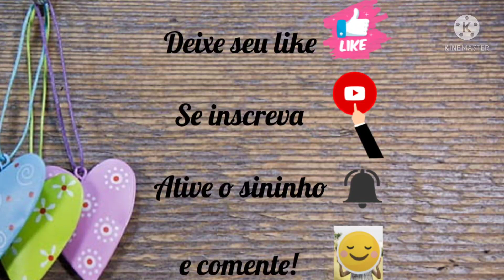Diário de Obra 16 - Esquadrias de Alumínio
Chegamos numa fase muito importante da Obra, os fechamentos das portas e janelas externas da casa. Escolhemos fazer em alumínio e estamos muito satisfeitos com nossa escolha.
Confira agora o passo a passo da colocação no segundo andar.

Bora conferir